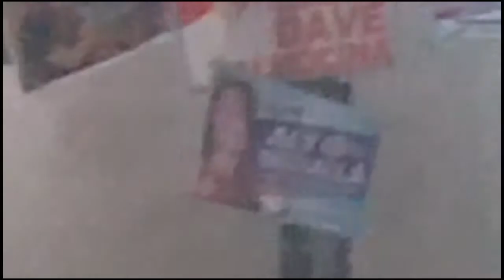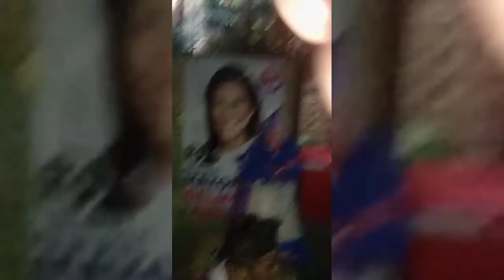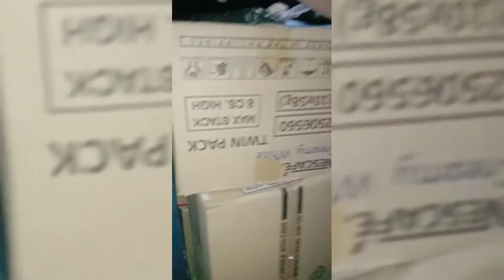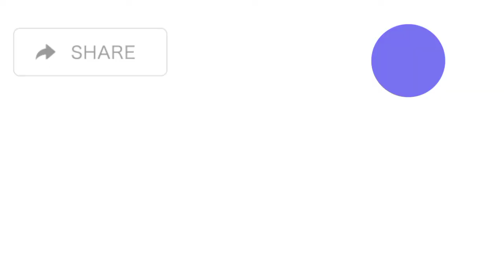Potpot meeting new friend Mikey ||(MOMMY & POTPOT VLOGS)